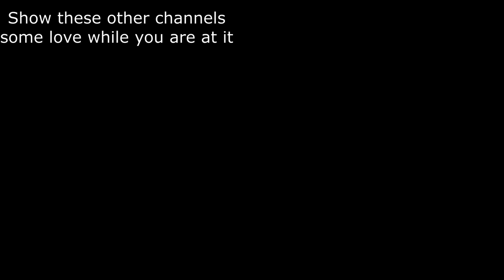Random Bloody Battle Moments #3 | Roblox: Bloody Battle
Thumbnail looks rushed comparing it to the previous RandomBBMoments thumbnail because I was running out of time.

(The last soundtrack's speed was set to 0.5 and the pitch was changed which is the reason to why it sounds different)

The Thumbnail was designed by me.